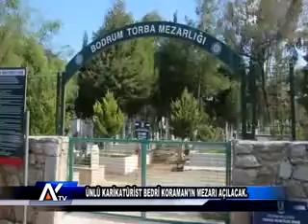AYTV AYDIN-Karikatürist Bedri Koraman’ın mezarı açılacak